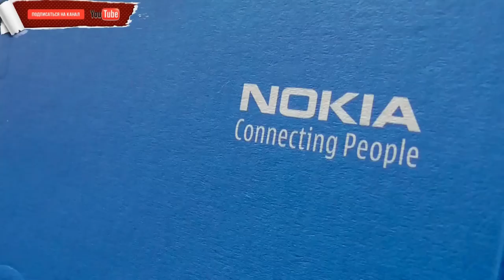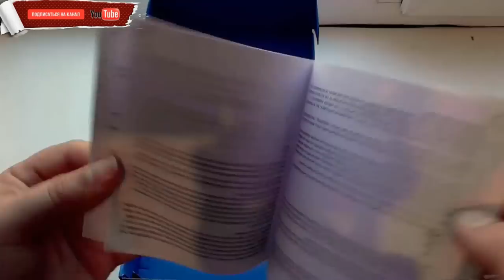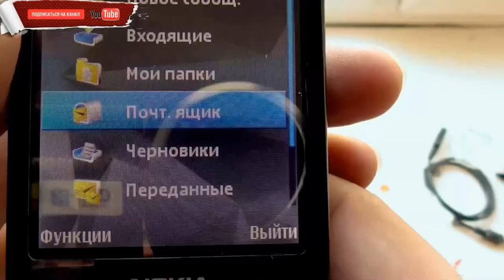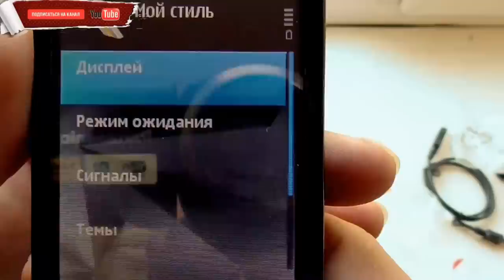Как Nokia N95 8GB стала первым шагом в будущее мобильных технологий: ретроспектива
Присоединяйтесь к нам в этой увлекательной ретроспективе, где мы будем рассматривать Nokia N95 8GB - один из самых инновационных мобильных телефонов своего времени. В этом видео мы расскажем об удивительных функциях и возможностях, которые сделали Nokia N95 8GB настоящим прорывом для мобильных технологий. Вы узнаете, как Nokia N95 8GB изменила нашу жизнь и стала первым шагом в будущее мобильных технологий. Если вы хотите вспомнить эту эпоху или узнать больше о том, какие технологии мы использовали 10 лет назад, то этот видео контент для вас. Не упустите возможность принять участие в нашей ретроспективе и узнать больше о Nokia N95 8GB!